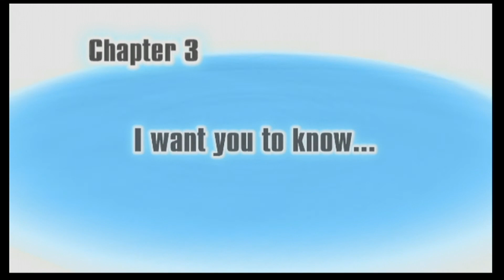(9) Another Code: R Walkthrough on Wii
Another Code: R – A Journey into Lost Memories is a point-and-click adventure game for the Wii console. It is the sequel to Another Code: Two Memories (known as Trace Memory in North America). Unlike its predecessor, the game has not been released outside Japan and Europe.

At the end of her summer holiday, 16-year-old Ashley, an aspiring musician, receives an invitation from her father Richard, who has been distant towards his daughter. He has been absent as he took over from Ashley's mother to work tirelessly on a memory control system known only as "Another", the cause of her mother's death.